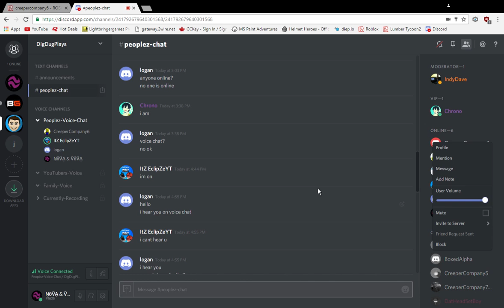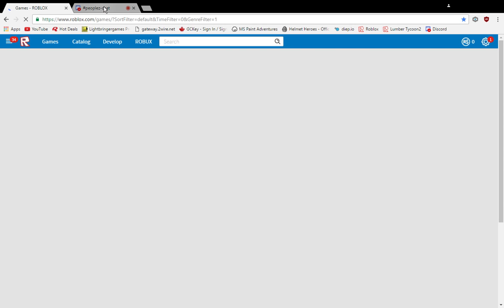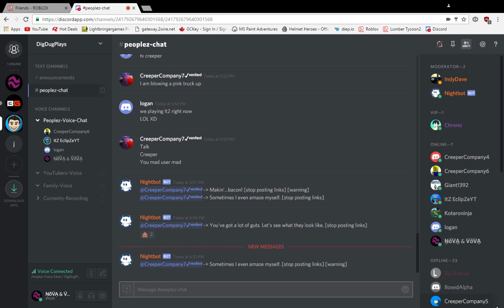talking with my discord budds